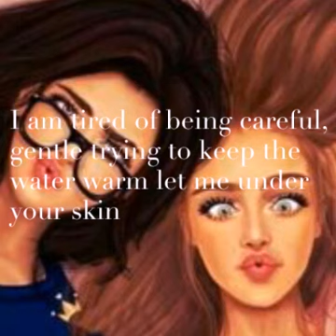Half lyrics of Melanie Martinez soap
This is the half of the lyrics so don't be saying in the comment that this is stupid becuz were is the whole